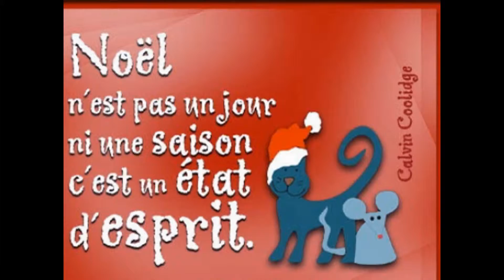LILÖ ZENFAN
Joyeuses Fêtes à Vous... Bisous de nous !!!